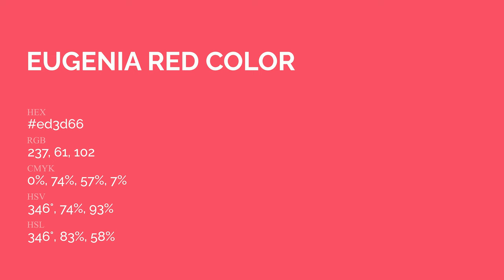Eugenia Red color ed3d66 hex Cool Red color ed3d66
What color is Eugenia Red ? ed3d66 hex, Cool Red color ed3d66

Hex ed3d66 Color Code is also known as Eugenia Red color

Hex ed3d66 Color code in RGB color code model is created after adding 92.94% red color, 23.92% green color and 40% blue color.
Hex ed3d66 Color code in CMYK color (process color) code model is generated after subtraction of 0% cyan, 74% magenta, 57% yellow, 07% black.